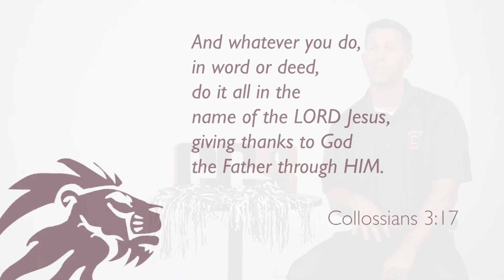A Conversation with CCS Pastor, Jamie Dewald